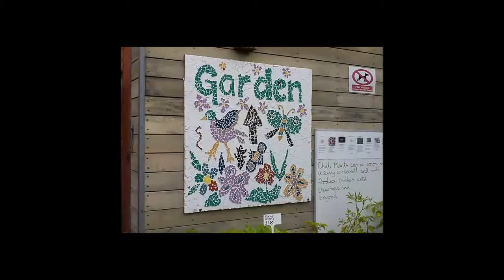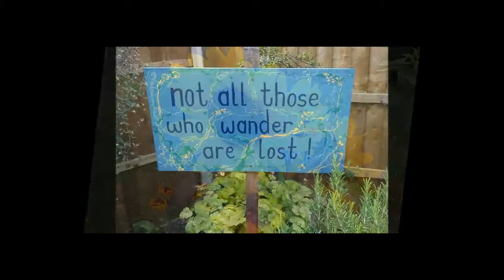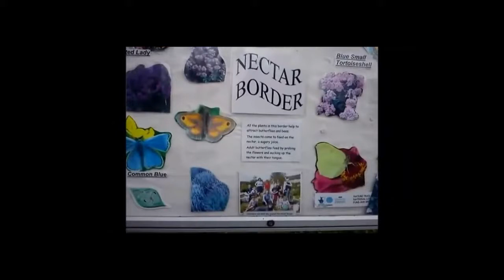Stonebridge _City_Farm_without_music_just captions.mp4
A tour around Stonebridge City Farm in Nottingham.
Stonebridge is open Monday to Saturday 10am - 4pm and Sunday 11am - 4pm.
Children can hold smaller animals for 50p and you can also buy bags of animal feed from the farm shop to feed the larger animals.
The cafe serves food using produce grown on the farm.
Stonebridge Farm is on Stonebridge Road, St Anns, Nottingham, NG3 2FR